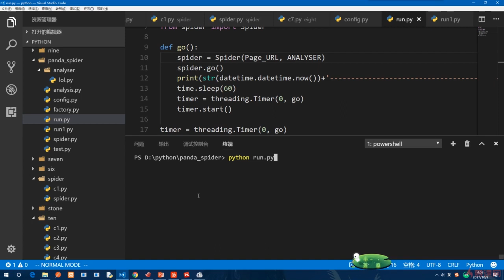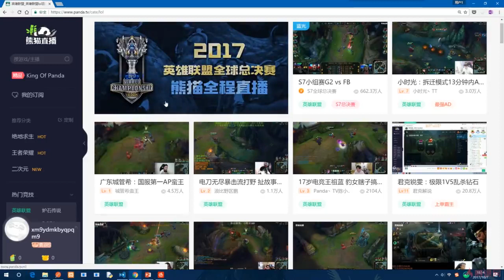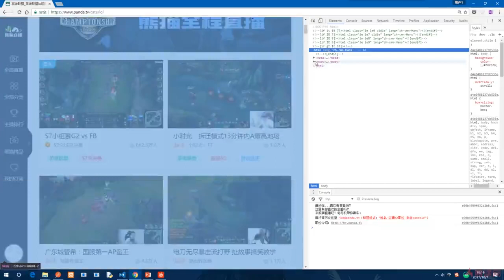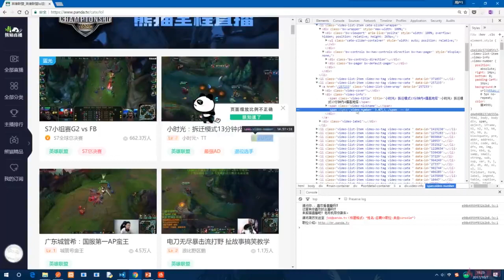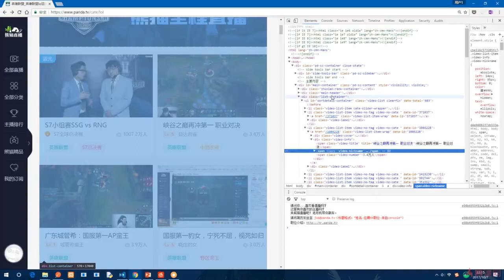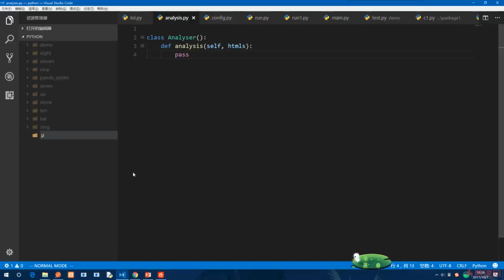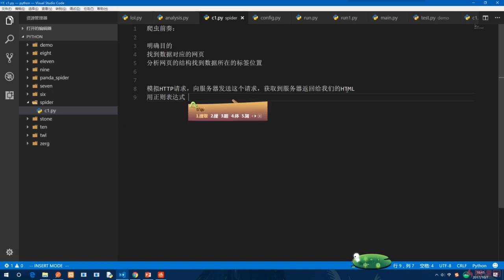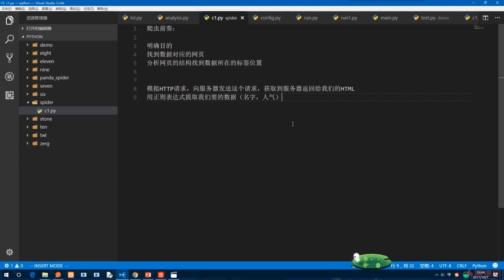13.2 整理爬虫常规思路｜实战：原生爬虫｜Python3.8入门 & 进阶 & 原生爬虫实战完全解读